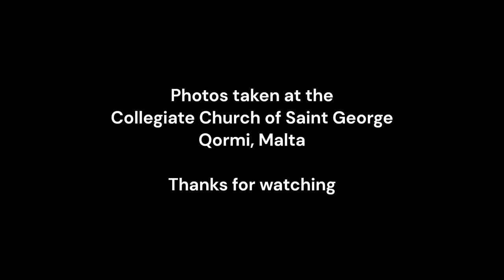Ecce Panis Angelorum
Sacerdos Alter Christus

Orchestra and Choir directed by Mro. James Chappell ALCM LLCM CLJ
Soloist Mr Edmond Apap